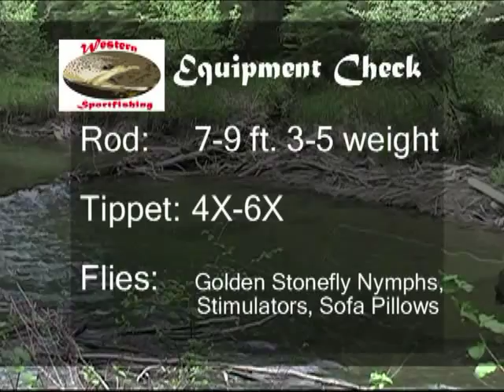Western Sportfishing: Prairie Creek (Classic)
Some older footage from a couple of years ago, fishing in central Alberta for Brown Trout.